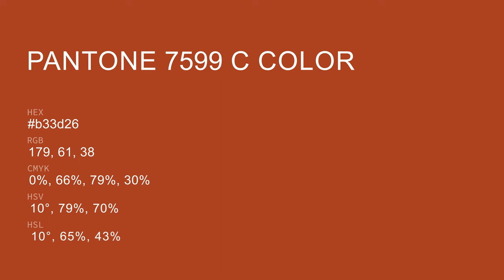color b33d26 hex color - Red color - Cool color b33d26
What color is ? b33d26 hex color - Red color - Cool color b33d26

Hex b33d26 Color Code is also known as color.